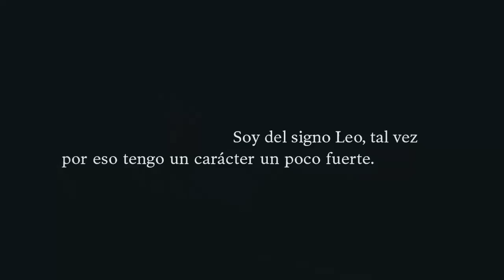Jackie Manzano es nuestra Modelo no modelo de SoHo enero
Buscadora de top models y directora de la agencia Broke Models Management. Decidimos invertir los papeles y que posara para nosotros. Misión cumplida, Jackie... con creces.